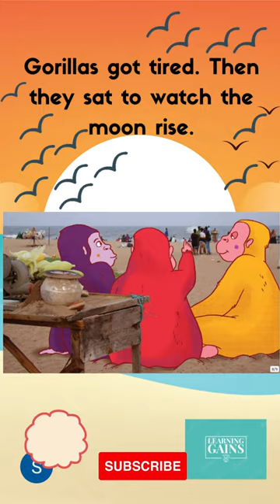Gorillas Friendship Day at the Beach| Moral Story for Kids|Gorillas Go to Beach|Fun Story-Gorillas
This Video is about the Gorillas' Friendship Day. It will teach them save activities can be done at the beach.